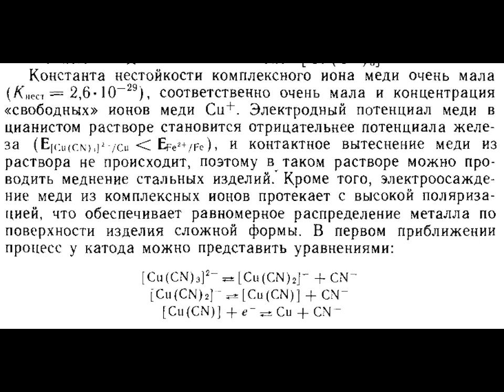Получение и свойства гальванопокрытий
Принцип гальванопластики. Никелирование. Меднение. Цинкование.